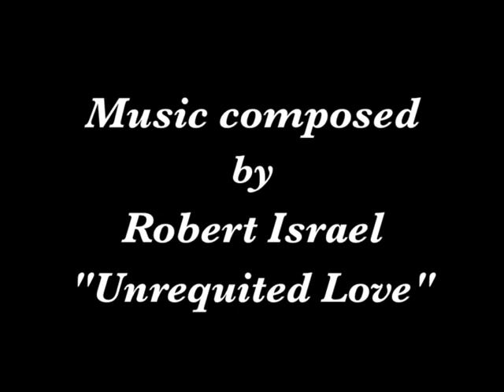LA ROUE (1923) ~ Unrequited Love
A tragic moment from Abel Gance's epic drama LA ROUE (1923). Sisif, a locomotive engineer comes to realize that, as his adopted daughter Norma comes of age, he is being tortured by a forbidden love which threatens to destroy the lives of his family members and himself.

Gance's sensitive and artistic visual composition are demonstrated in this brief sequence. A much more lyric mise en scène technique as a counterbalance to his famous virtuoso bravura.

The score I composed for LA ROUE was started in late Spring of 2007 and finished at the end of February 2008. Concurrent with this project was my scoring of Gance's powerful J'ACCUSE (1919).